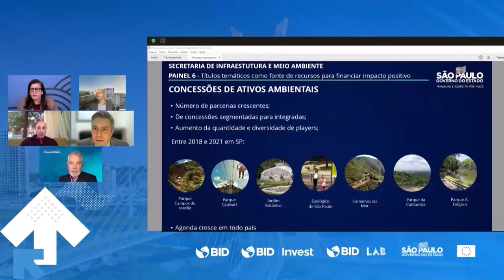Títulos temáticos como fuente de recursos para invertir en más impacto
PPP Américas 2021 | RUTA 3 | PANEL 6: Títulos temáticos como fuente de recursos para invertir en más impacto
Conozca los beneficios y requisitos de esta clase de papeles para canalizar la financiación de proyectos comprometidos con beneficios ambientales y sociales alineados con la ola creciente de ESG (del inglés, Environmental, Social and Corporate Governance). En este panel se abordarán las especificidades de los títulos verdes, sustentables y sociales, y se destacarán las oportunidades para inversionistas y gestores de proyectos en nuestra región.

Moderador:
Gema Sacristán, Directora de Inversiones, BID Invest
Panelistas:
Cassiano Quevedo Rosas de Ávila, Subsecretario de Infraestructura, Secretaría de Infraestructura y Medio Ambiente del Gobierno del Estado de São Paulo
Sean Kidney, Director General, Climate Bond Initiative
Johannes Scholl, Presidente del Consejo de Administración, Latin American Green Bond Fund
Rodrigo Jiménez-Alfaro, Director Financiero, Sacyr Concesiones
Juan Ketterer, Jefe de Conectividad, Mercados e Instituciones Financieras, BID

PPP Américas 2021 tuvo lugar los días 9 y 10 de diciembre en São Paulo.